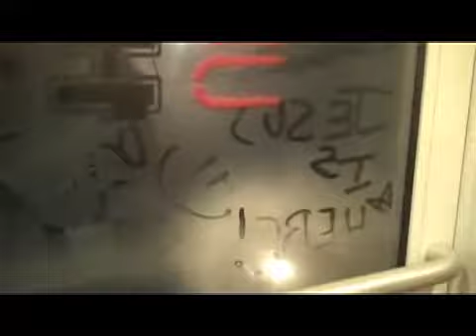Reaction from 11-26-11 service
The service was apparently "awesome," according to everyone we spoke to afterwards.